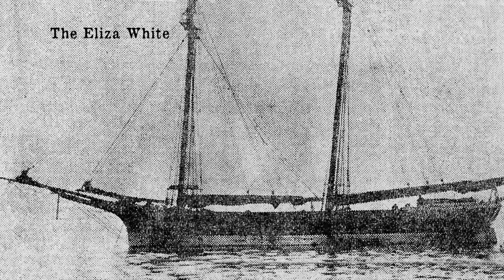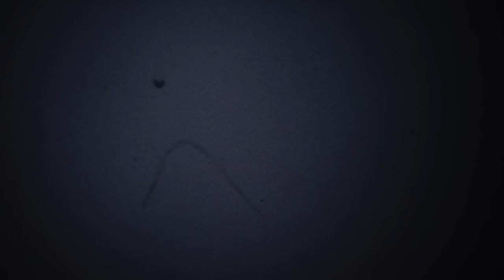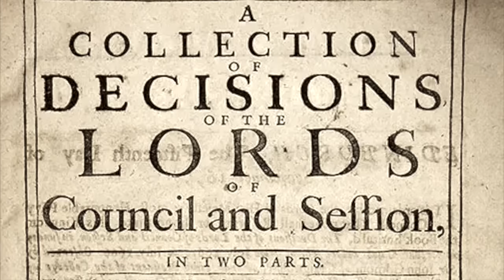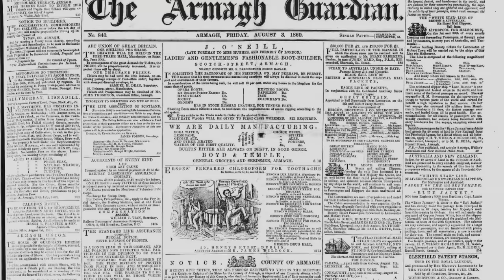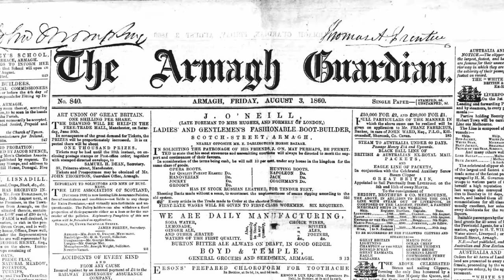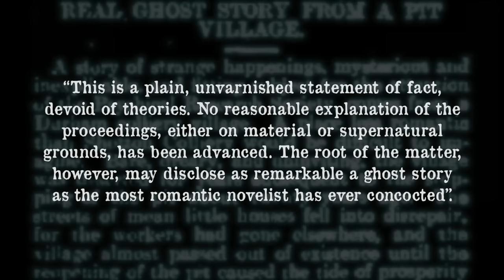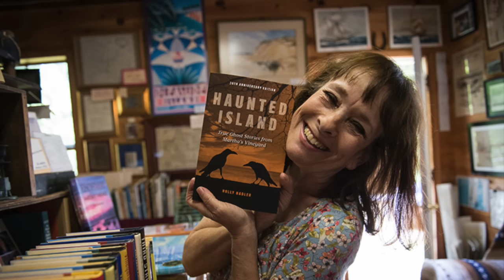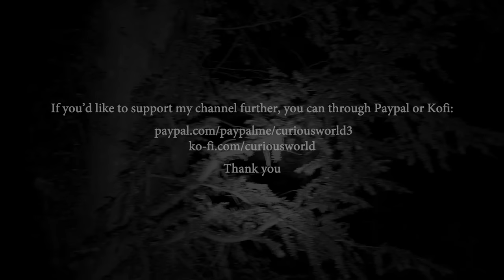Tales of the Paranormal IV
In this, the forth in my series of miscelaneois paranormal stories, I take a look at six ghost stories from the last 150 years or so. These are all stories that the original storyteller claimed to be true.

Segments:
00:00  Titles
00:32  The Eliza White Apparition
02:26  Footprints
05:04  The Green Lady of Comlongon Castle
08:52  The Servant Boy
12:38  A Disturbance on Chapel Rows
16:23  A Song for Jane
18:58  Credits and sources

Red Curtain by Team FSM

I appreciate all the support I get from my subscribers through sharing, comments and likes.